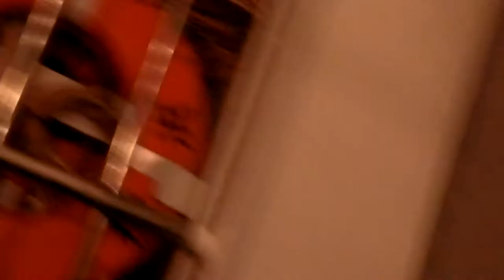横浜みなとみらい夜景 --- バスを見る、もとい、シーバスから愛を込めて